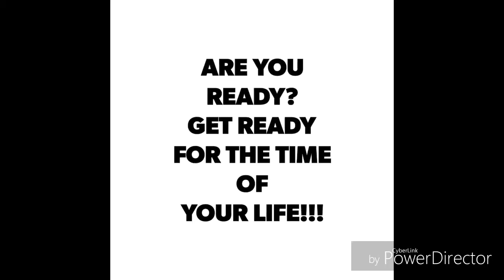MY JOURNEY TO GAINING WEIGHT (MUSCLE MASS) SPEECH DAY 1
MY WEIGHT GAIN JOURNEY SPEECH DAY 1.

HEY EVERYONE. MY NAME IS LABRADFORD SMITH AND MOST OF MY LIFE I HAVE BEEN SKINNY AND THIS YEAR I'M GOING TO MAKE A CHANGE. BEFORE I START MY WEIGHT GAIN JOURNEY VIDEOS, I WANTED TO GIVE EVERYONE A MOTIVATIONAL SPEECH FOR THEIR GOALS IN LIFE. I'VE ALWAYS DREAMED ABOUT BEING MUSCULAR AND BIG BUT I NEVER HAD THE TIME TO PUT IN THE WORK. SO TODAY IS THE BEGINNING OF MY JOURNEY AND I WANT TO SHARE THIS JOURNEY WITH EVERYONE. ANYTHING IS POSSIBLE IF U PUT YOUR MIND TO IT. BELIEVE IN YOURSELF AND NEVER GIVE UP.